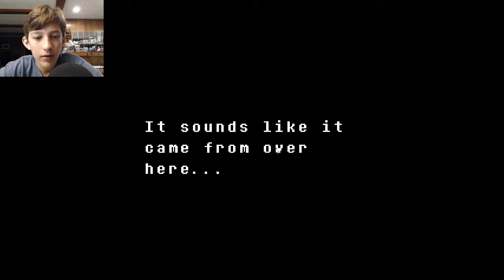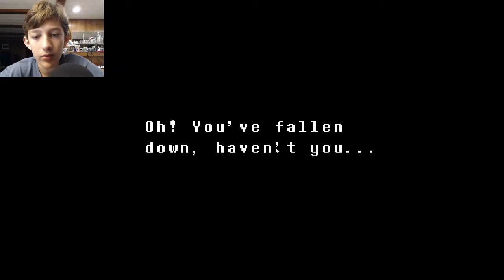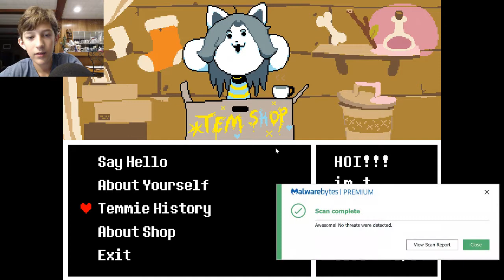TEMMIE VILLAGE! Undertale #5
Temmie thinks you should watch this video.